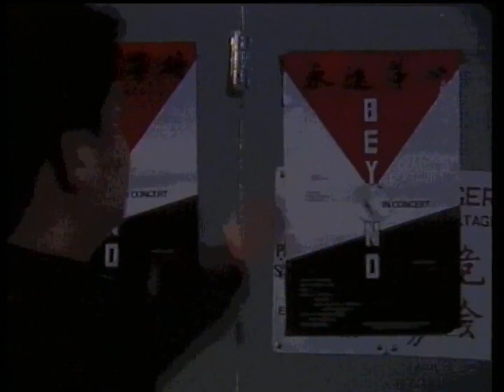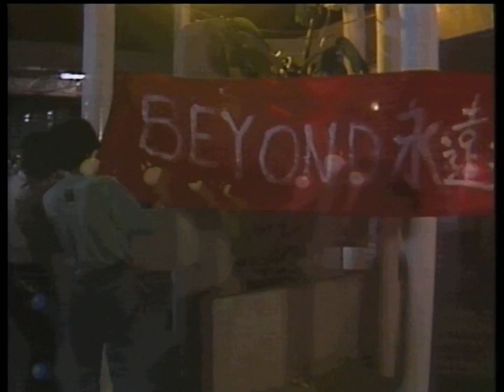Beyond 午夜怨曲